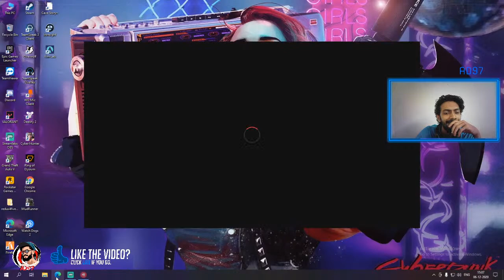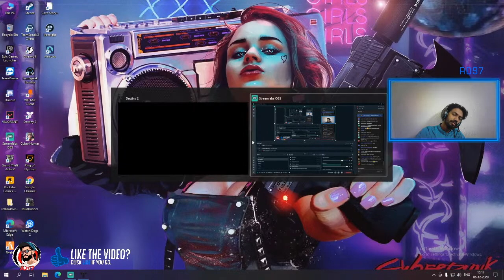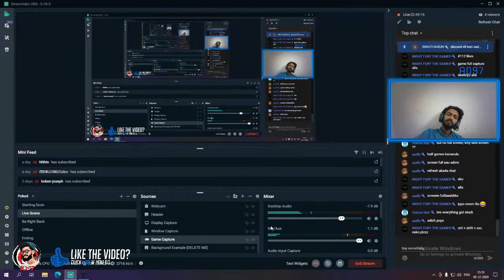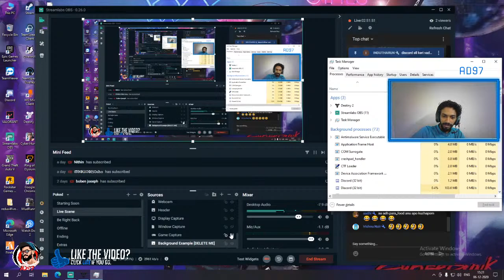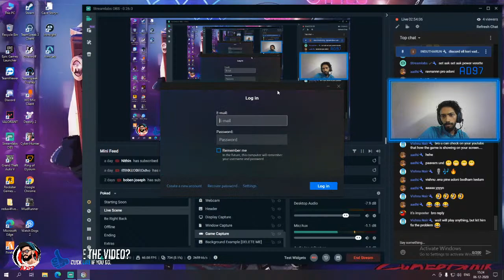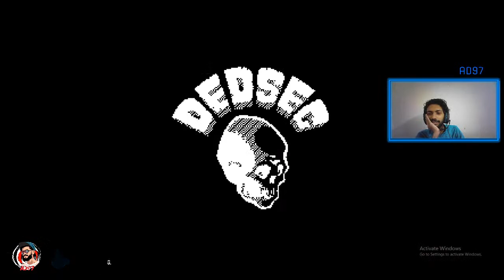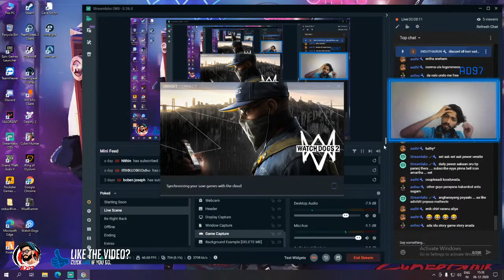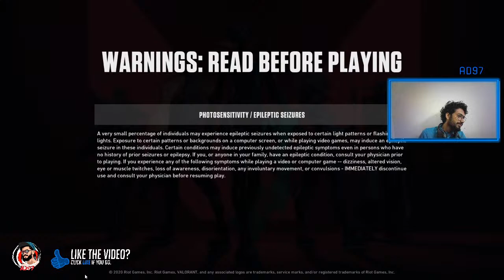ad97 valorant live | valorant live streaming malayalam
I am a gamer and my gameplay is enough to keep my viewers engaged and entertained.

I go live to play games I like while interacting with my youtube family. I might miss some chats when I am super engaged in the game.My aim here is not to grow very quickly, but to build my own community. I appreciate it if you talk about anything, current affairs , your opinion and perspectives regarding life etc. The number of viewers don't mean anything to me until you guys come over and talk to me.
Sharing is very important , it does not have to be your own story/situation.
For starters, I have some issues with my attitude and mood swings which I have tried too get over but I always end up bad. Try opening up, it feels good.
( And and and I have shitty pronunciation so please excuse me for that )

►ABOUT ME:
   - ADONIS S S (age 23)
   -studing civil engineering (mdit college ulliyeri)
   -intrested in photography , traveling, bike lover
   -DARC ma riders club

► Gaming PC
- Processor- AMD ryzen 3 3100
- Motherboard - asus tuf b450 plus g
- Graphic Card- asus tuf gtx 1660 super 6gb
- RAM-16gb Gskill Ripjaws 3200MHz (8x2)

- Webcam-
- Gaming Chair - babu ettante kasara
- Mouse- hp m100
- Keyboard- ant esports km 540

   AUDIO:
-  Headphones- cosmic byte blazer gaming headset

► Streaming PC :
-  , okey molil paranje thanne